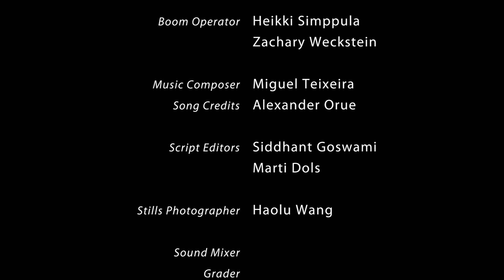Tehran 1998 (2014) - تهران ۱۹۹۸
Shot on a 35mm Moviecam Super Americas on a constructed movie set, as my term 4 project at the London Film School in 2014, after my script was voted #1.

A short film about a young generation with very little freedom, hope and courage to pursue their dreams and to progress in life.

The story takes place in Tehran in the year 1998 in the bathroom of a house. A girl faints after consuming illegal drugs. Incapable of bringing her back to consciousness, assuming she's dead, the boys decide to make a quick exit and leave her behind.

Before leaving the crime scene, the Iranian Revolutionary Committees force their way into the house. The music stops as the terrified boys and girls try to escape and run for their lives. Some jump out the windows and harm themselves, but mostly are arrested.
A lucky one remains unharmed!

Writer, Director and Editor: Golnaz Jamsheed

Cast: Golazin Ardestani, Amin Jalilian, Saman Bayonsa, Mohammad Heidari